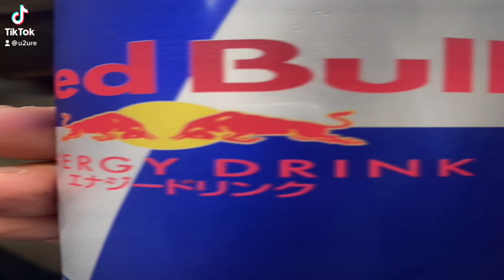2021年7月7日